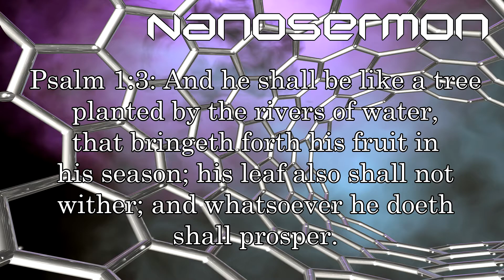The Delight and the Blessing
According to Psalm 1, securing the blessing of God in everything you do is quite straightforward.  There's a blessing waiting for you!  for the Transcript and audio download. You will have to register and log in on the site, but that's not much to ask!